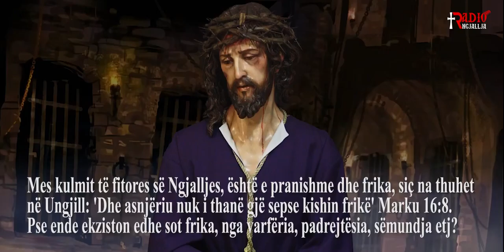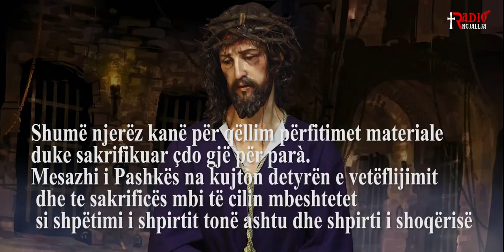KUPTIMI DHE RËNDËSIA E FESTËS SË PASHKËS - MITROPOLITI I ELBASANIT HIRËSI ANDONI